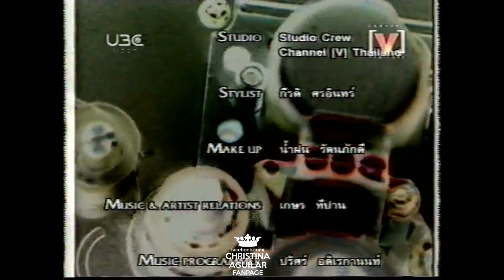[2000xxxx] Christina Aguilar_Speak Easy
ติ๊นา คริสติน่า อากีล่าร์ และซาร่า เฟิร์นลี ในรายการ Speak Easy อัลบั้ม You are the one Christina and Fearn ปี 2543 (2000)

ติ๊นา คริสติน่า